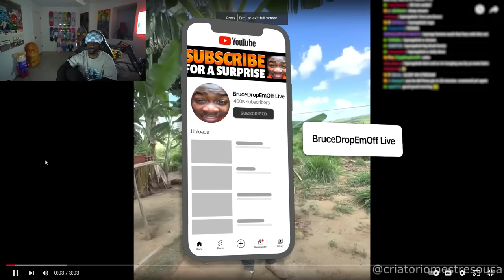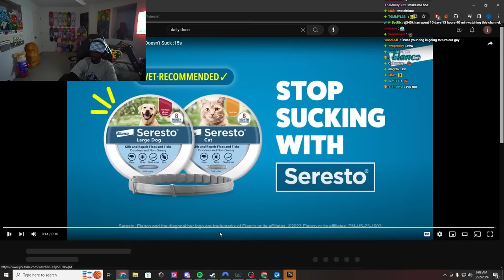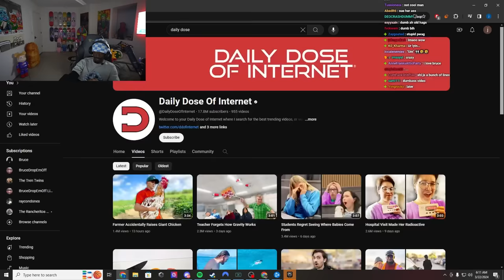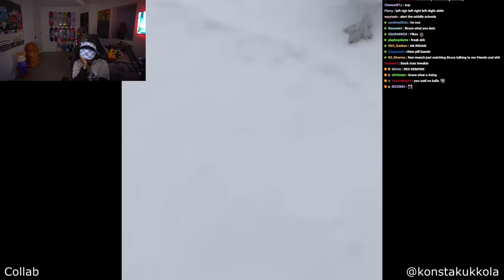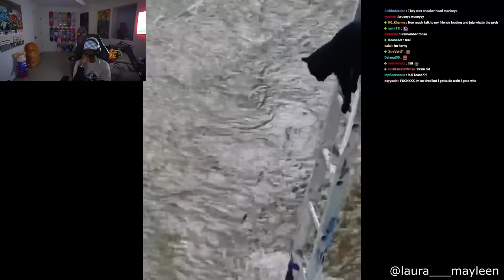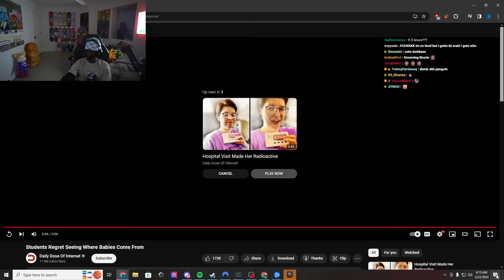BruceDropEmOff Being High Watching Daily Dose of Internet for 12 Minutes & 20 Seconds